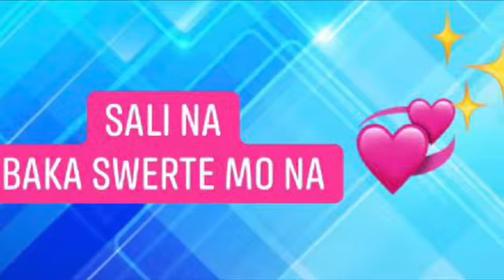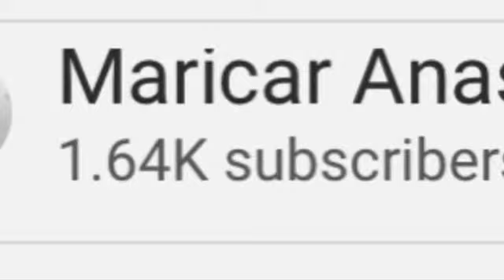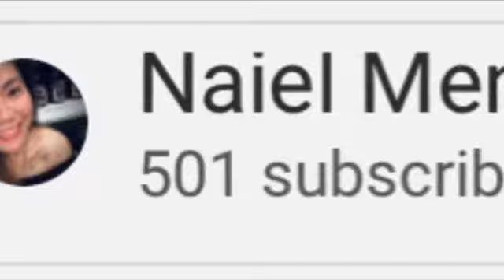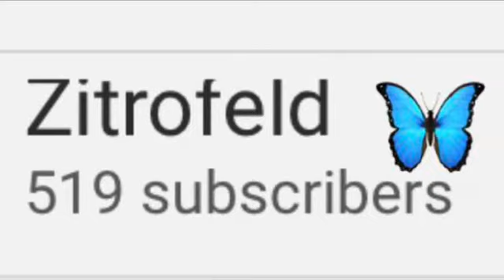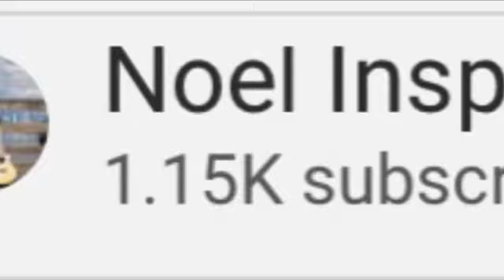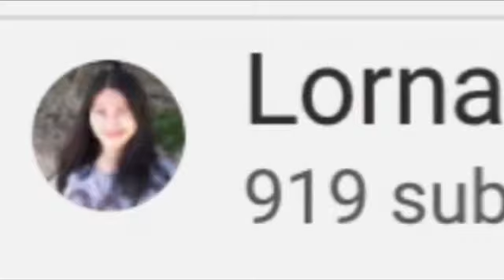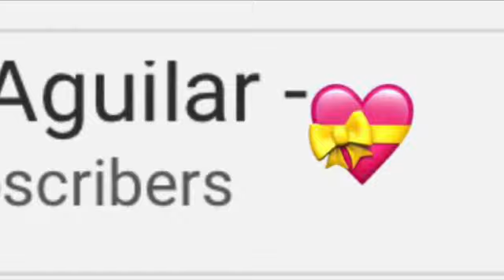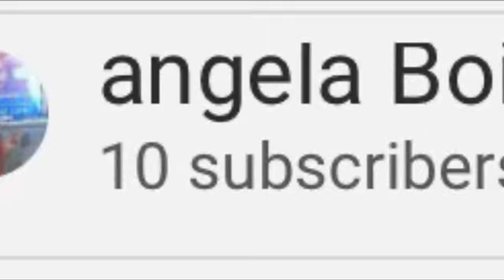Gusto mo rin ba manalo?Ragalo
Sa Sunday... magsama sama tayong muli dahil mamimigay kami ng 4 na tig 500 load... Panoorin mo ito.. baka kasama ka sa na Shout out dito.